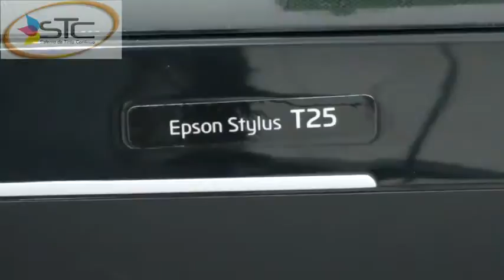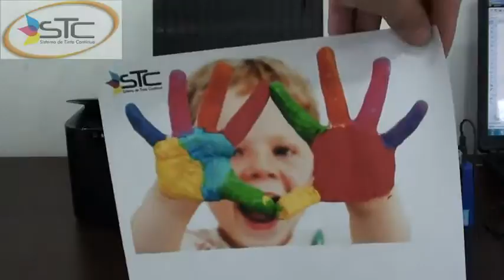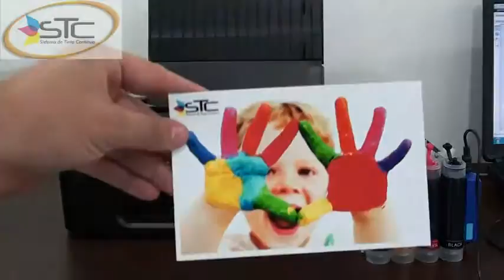Sistema de tinta continuo t22 #70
¿Te gustó?  Cómpralo en MercadoLibre.